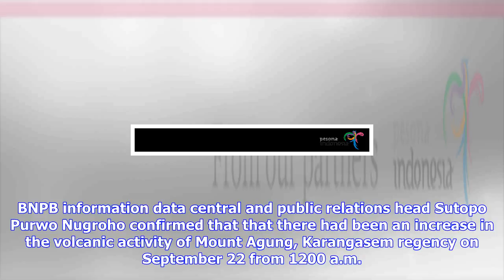Breaking News | Popular tourist sites in bali safe amid tremors around mount agung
Popular tourist sites in bali safe amid tremors around mount agung

The National Disaster Mitigation Agency BNPB has made sure that tourist sites in Bali such as Tanah ...